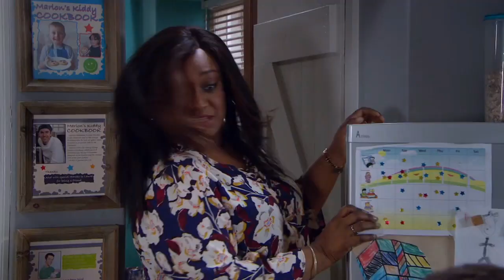Ellis Chapman 6th May 2019 part 1